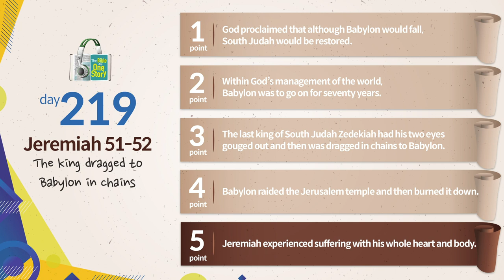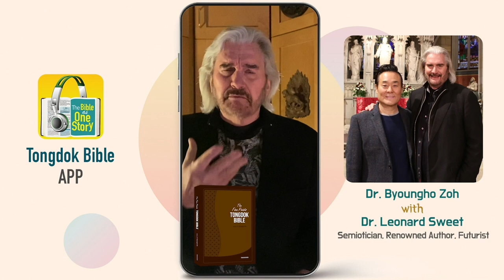Tongdok Bible | Day 219 | Jeremiah 51-52 | The king dragged to Babylon in chains | Dr.Byoungho Zoh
The king dragged to Babylon in chains
God of mercy and love proceeded His great and wonderful plan for salvation through judgment against the people of Israel and through restoration for the remaining people.